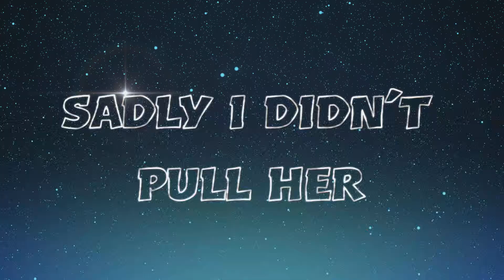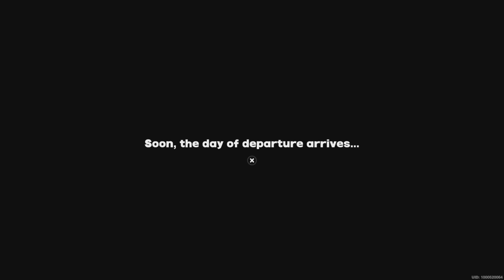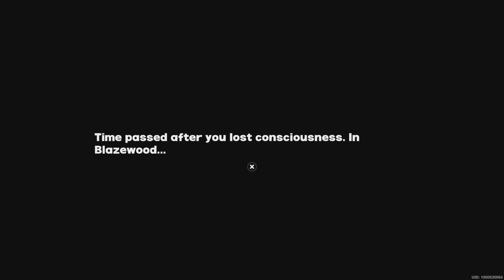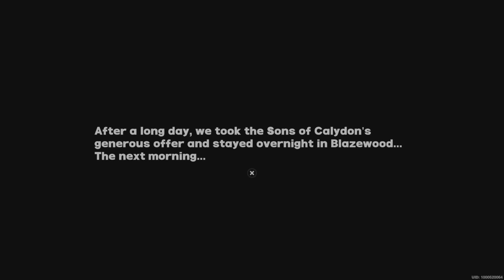Zenless Zone Zero (ZzZ) Gameplay New Update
ZzZ Gameplay PS5